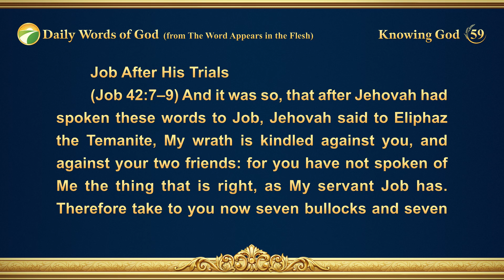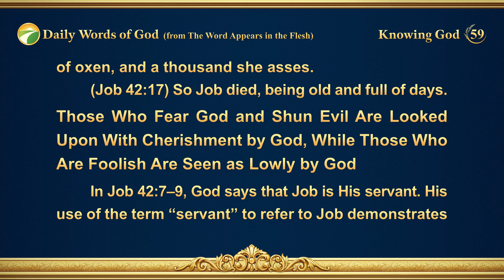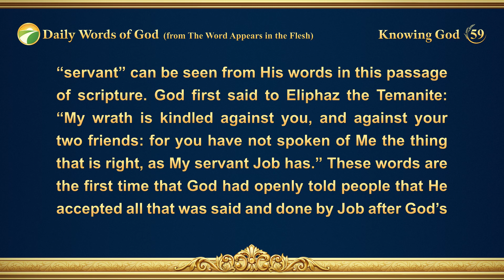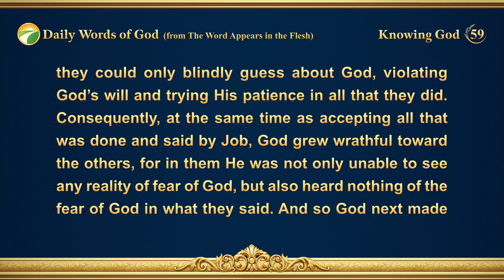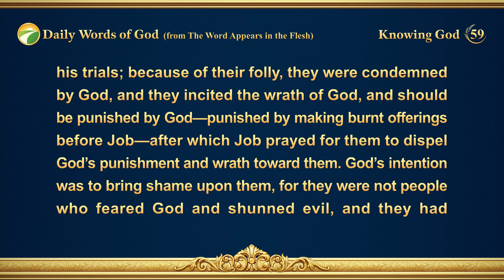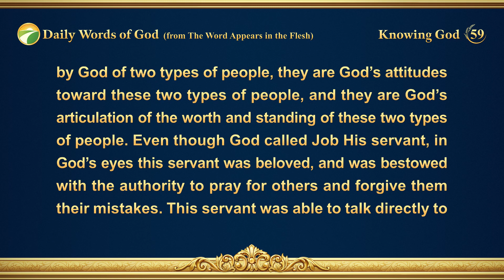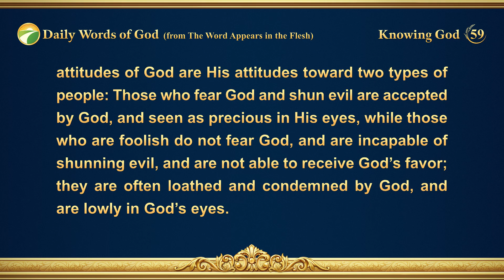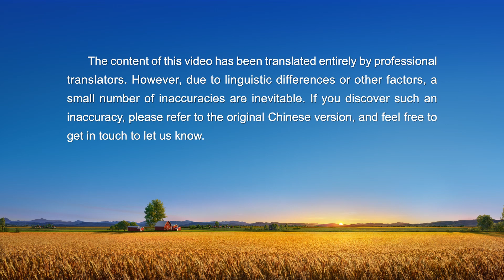Daily Words of God: Knowing God | Excerpt 59